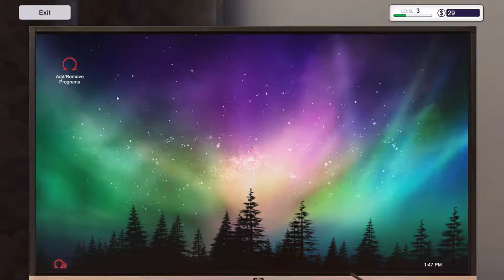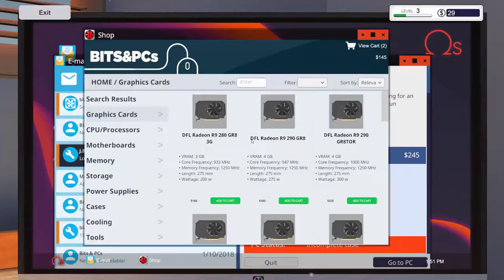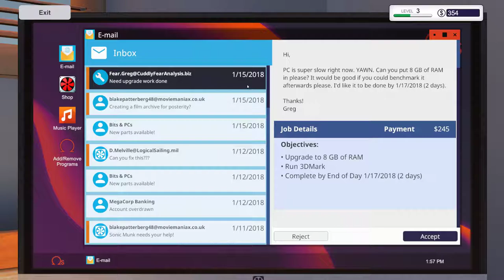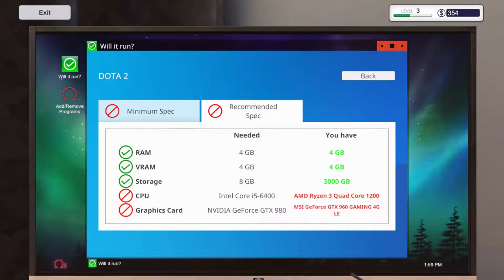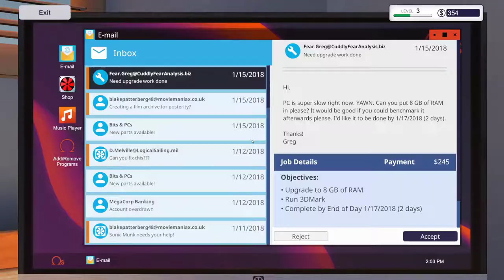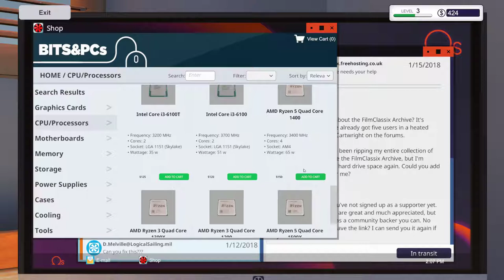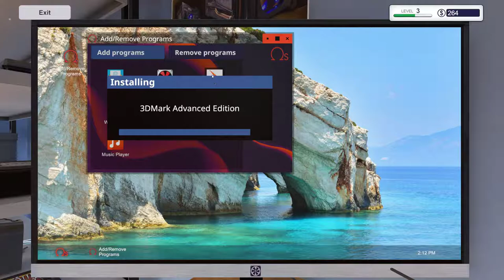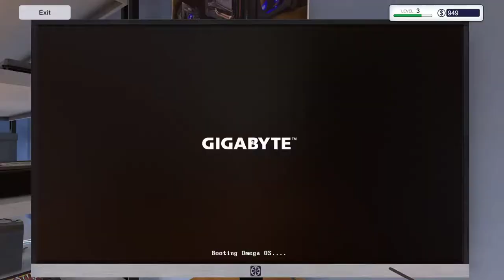لعبة PC Building Simulator 04 تصليج في تصليح